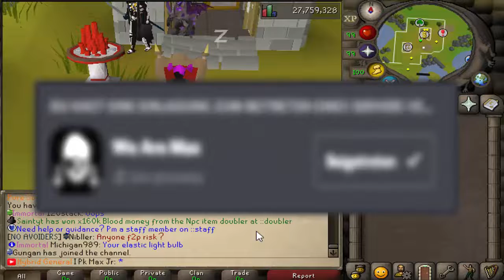50$ PAYPAL GIVEAWAY! - I Pk Max Jr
My Discord Name : I Pk Max Jr#0555

I will release the winner at 17th June!.

STEP 2 : Commend your IGN under this video.

I Pk Max Jr